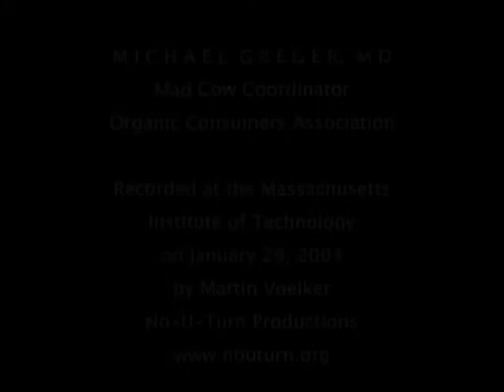Michael Greger, Mad Cow Disease - 5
Michael Greger, M.D., lectures on Mad Cow Disease at the Massachusetts Institute of Technology, January 2004 ... for some better understanding of the recent protests in South Korea against U.S. beef imports.